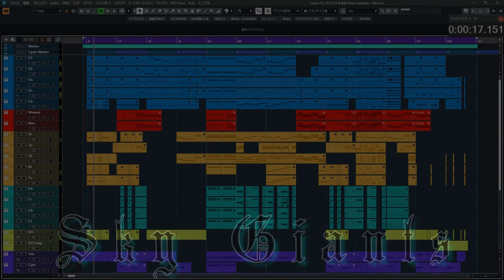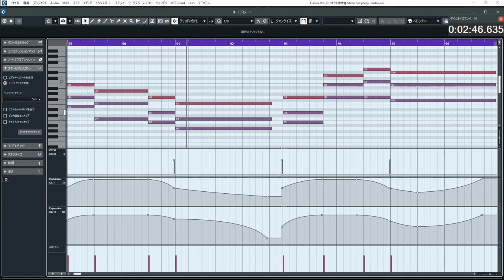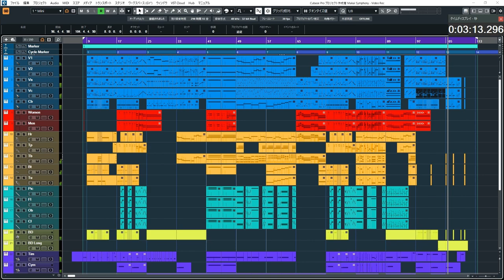Sky Giants / Epic Orchestral Battle Music (CC-BY)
Artwork